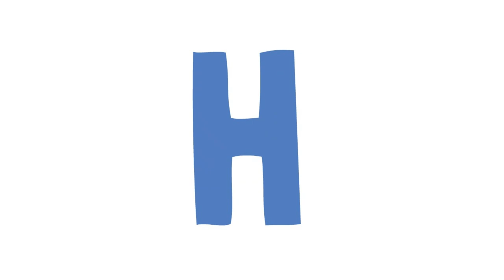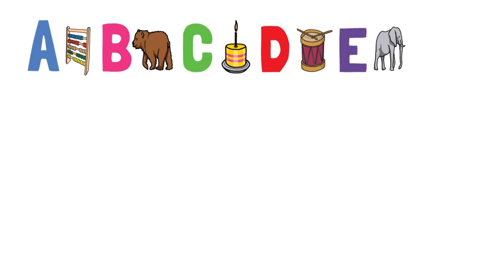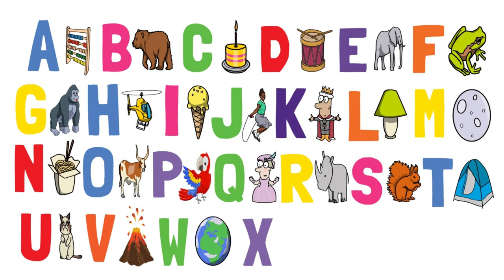Learn The Alphabet | ABC In English | Toddler First Words | A To Z | Real Life Examples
Learn The Letters of the Alphabet and the phonics sounds for each letter with this simple and fun animation. Kids will learn to read and write the alphabet. Bright and Colourful ABC learning for Preschool and Kindergarten Children. Learning Video For Toddlers, Pre-schoolers and School age Children.

Learn the English Alphabet Letters A to Z
Learn English ABC Letters
Learn Phonics
Learn Phonics For Reading and Writing
ABC Song and Nursery Rhymes
ABC
ABCD
Alphabet
ABCDE